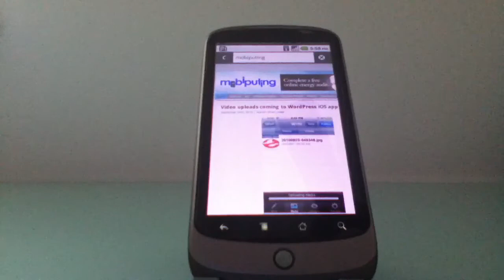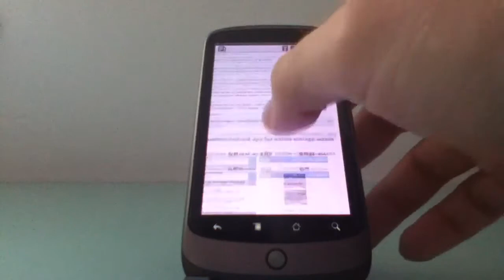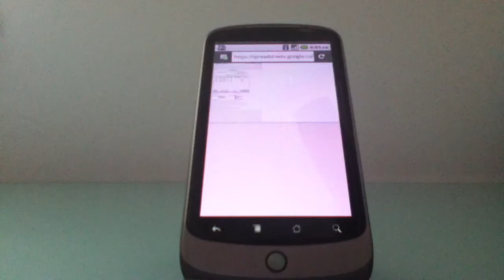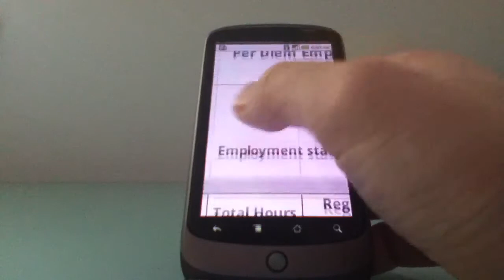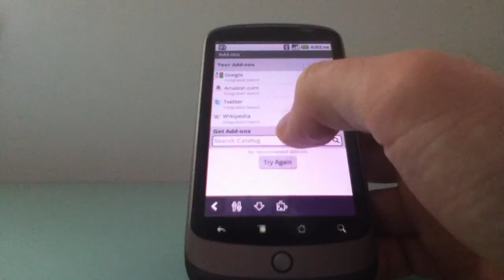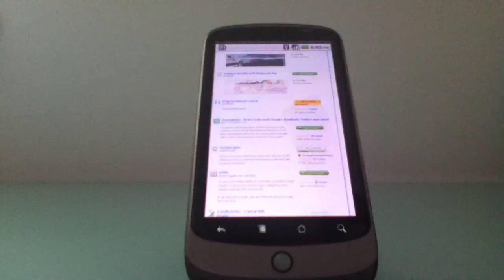Firefox Mobile Alpha for Android gets zippier, bigger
This is a quick look at the latest nightly build of Fennec 2.0 Alpha, or Firefox Mobile.